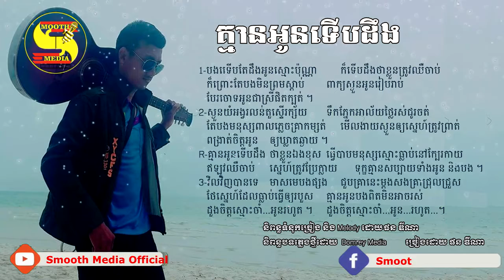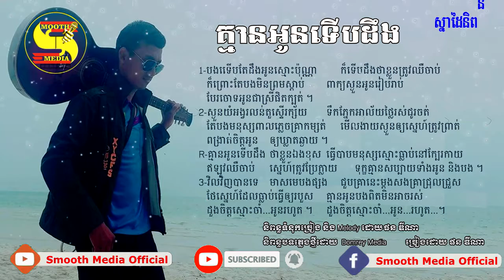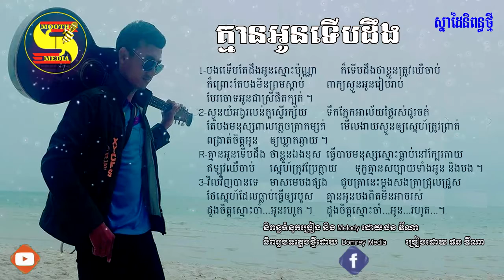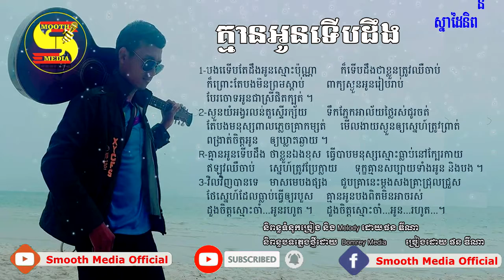គ្មានអូនទើបដឹង ច្រៀងដោយ ផន ឌីណា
បទៈ គ្មានអូនទើបដឹង
ច្រៀងដោយ ផន ឌីណា
និពន្ធទំនុកច្រៀង និង Melody ដោយ ផន ឌីណា
និពន្ធបទភ្លេងថ្មីដោយ Domrey Media

សូមស្វាគមន៍មកកាន់ Channel ផ្លូវការរបស់ខ្ញុំបាទ ផន ឌីណា
គោលដៅចម្បងរបស់ខ្ញុំគឺ ផលិតបទចម្រៀងស្នាដៃថ្មី
Cover បទចម្រៀងរៀមច្បង (គ្រាន់ជាការកម្សាន្ដ)
ប្រសិនបើបងប្អូនគាំទ្រឲ្យខ្ញុំបាទផលិតបទចម្រៀងស្នាដៃថ្មីឲ្យបានច្រើន សូមកុំភ្លេចជួយចុច_Subscribe_ផងបាទ ។
អាចទាក់ទងធ្វើភ្លេង និងថតបទចម្រៀង តាមរយៈលេខខ្ញុំបាទខាងក្រោម៖
សូមអរគុណសម្រាប់ការពេញចិត្ត និងរាប់អាន
ពីខ្ញុំបាទ ផន ឌីណា!